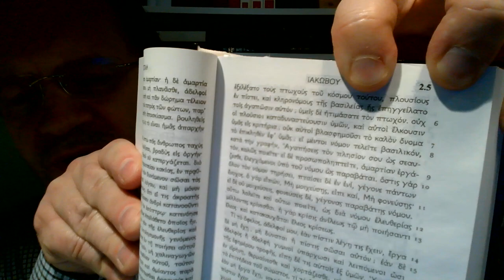#5900201 Czego Biblia uczy mnie w Liście Jakuba 2,1 Wiara demonów a czczenie Syna na równi z Ojcem